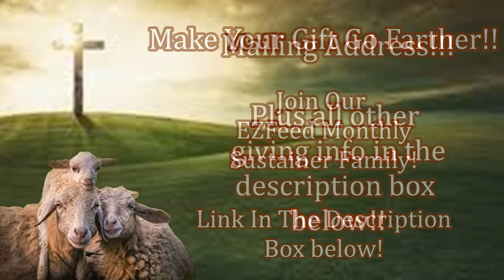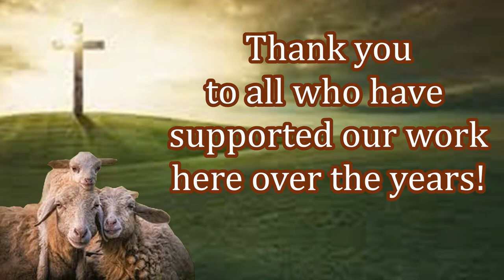Pakistan Needs You! Bibles & Aid! Please Help Today!